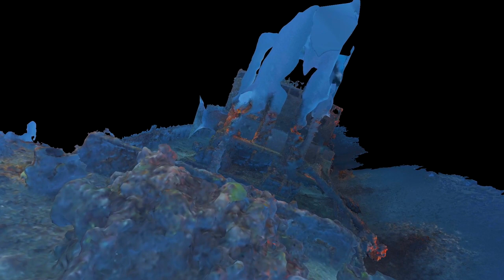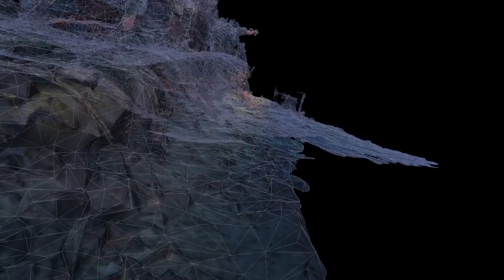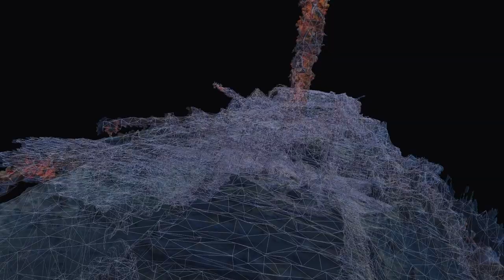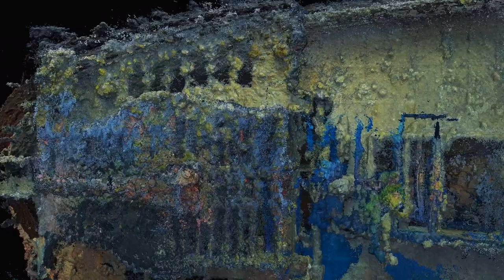Truk Wreck Baseline Project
Truk Lagoon Wreck Baseline Project video showing a mixture of still images and 3d photogrammetry models of the Amagisan Maru, Nippo Maru, Hoki Maru, Rio De Janeiro Maru & Nakajima B6N Jill.
Still images by Pete Mesley, Becky Schott & Marcus Blatchford.
Models scanned by Pete Mesley & Marcus Blatchford.
Models created by Marcus Blatchford.